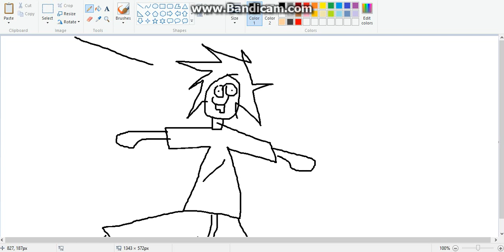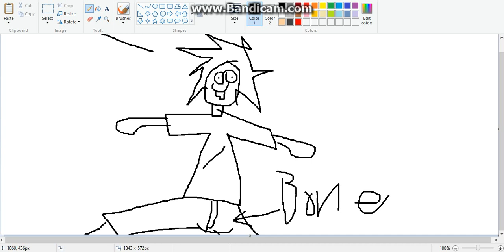Renamed: HOW TO DRAW ANIME IN 1 MINUTE!!!!!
this is definitely not a prank or a late april fools or anything stupid like that... this is totally legit, 100% 420 blazeit